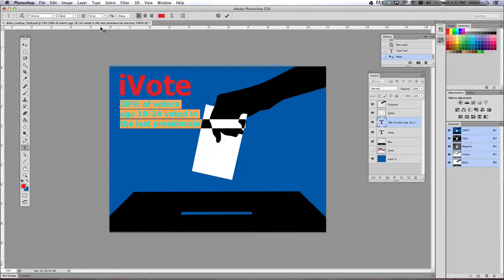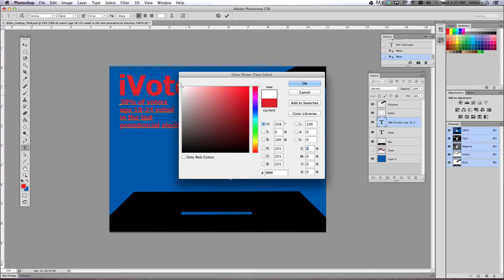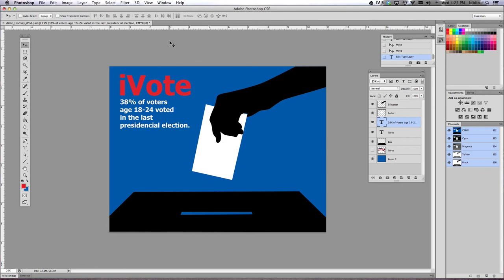Step 3 Adding your iMessage